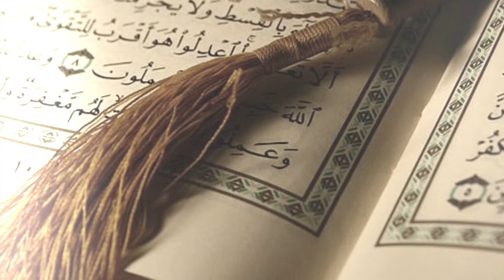Cüməniz Mübarək! Cumeniz Mubarek!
Gözəl Dua.. Gözel Dua..